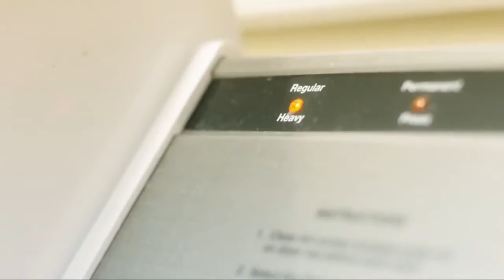Funny Commercial of Heineken